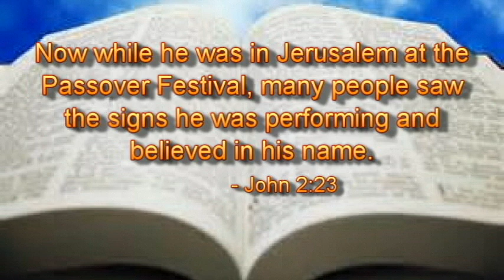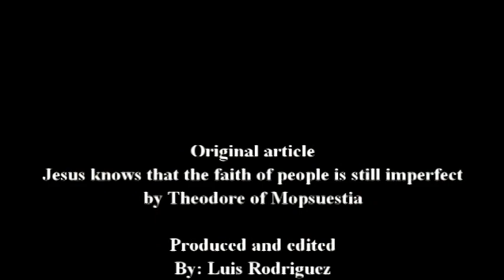If they believed, why did he not entrust himself to them? - John2:24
A response given by Theodore of Mopsuestia. From his commentary of John 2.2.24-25.